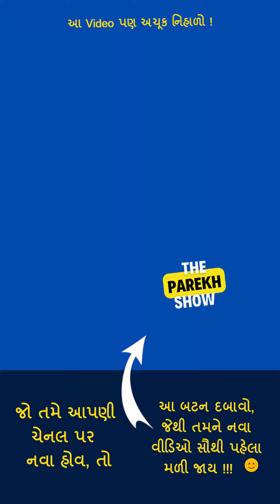ચાલો ઉજવીએ મહિલા દિન અને ધુળેટી સમાનતાના રંગે ! International Women's Day 2023 | Holi | Dhuleti Wish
માત્ર બે જ મિનિટમાં જાણો આંતરરાષ્ટ્રીય મહિલા દિન અને ધુળેટી પર્વ વચ્ચેનું સામ્ય !